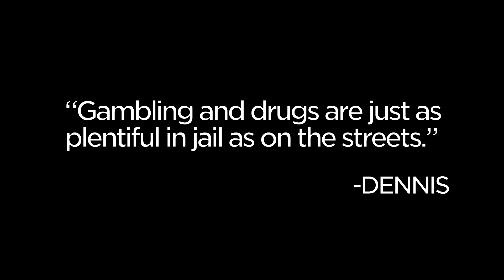Opioid and Gambling Addiction